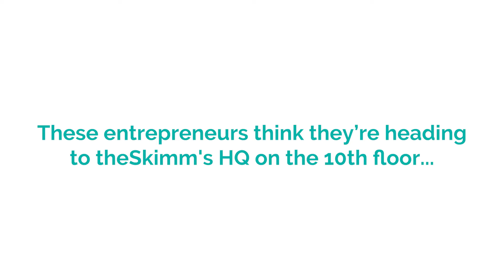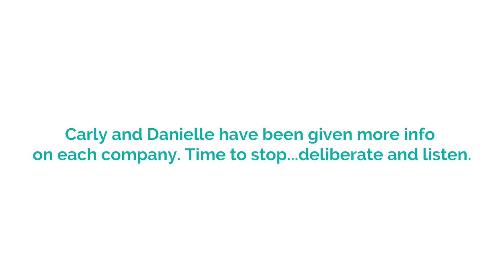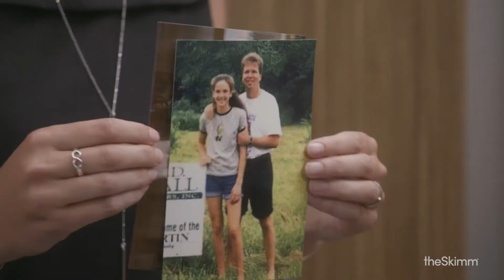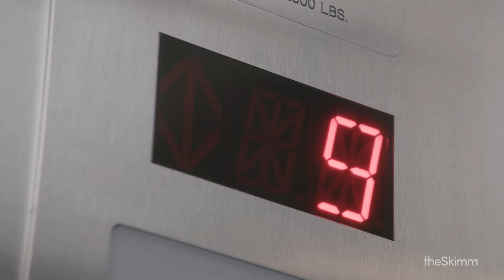Get Off the Couch Ep 1: Driving and Thriving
Carly and Danielle are helping other female entrepreneurs get their business ideas up and running. Three companies make their pitch. One wins. Watch the founder of Tot Squad, Ablethrive and Polish pal pitch their ideas to theSkimm founders.

theSkimm makes it easier to live smarter. You're welcome. Join millions of others and get in on the SkimmLife

About theSkimm
theSkimm is a membership company. We make it easier to live a smarter life by integrating in the routines of our target audience -- female millennials. We started as a  newsletter, The Daily Skimm, breaking down the most important news you need to know to start your day. We launched theSkimm App, a subscription product that integrates future events in culture, politics, tech, and more by integrating directly into your calendar. We've expanded into video and audio breaking down key topics, bringing you interviews with the people you need to know, and making you smarter throughout your day on everything from tax policies to how to fold a fitted sheet. All delivered through the routines that make up your life. theSkimm was founded in 2012 by two former news producers who launched it from their couch. theSkimm has reached over 21 million female millennials.